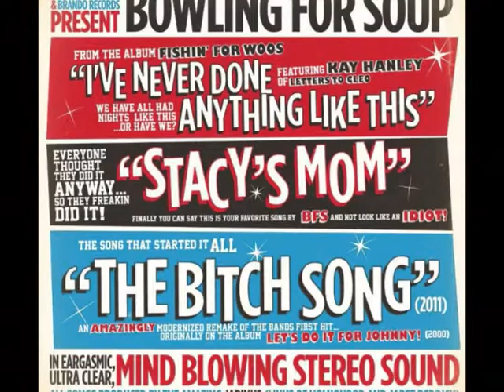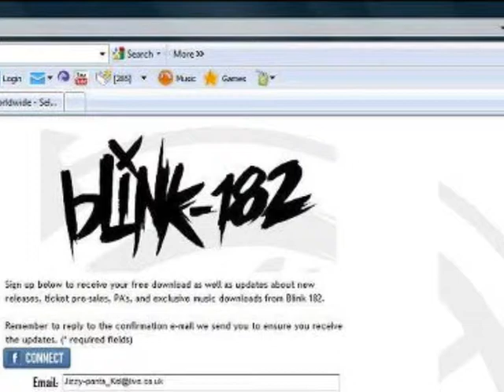Kel Lahey's 2011.